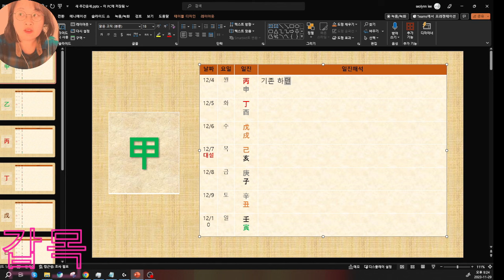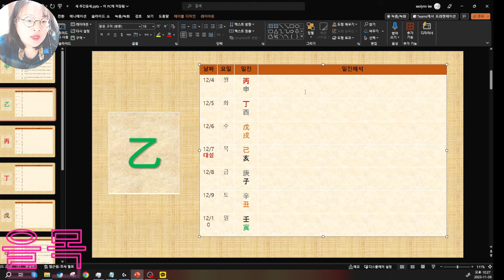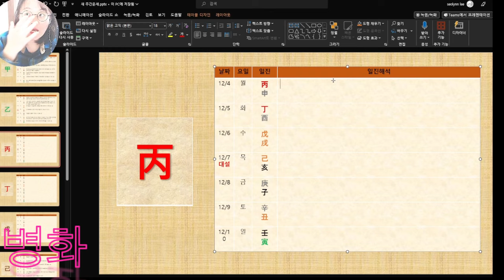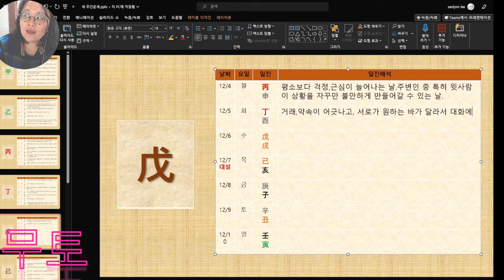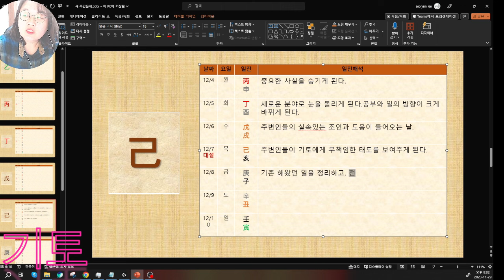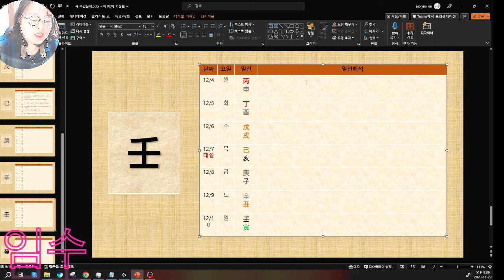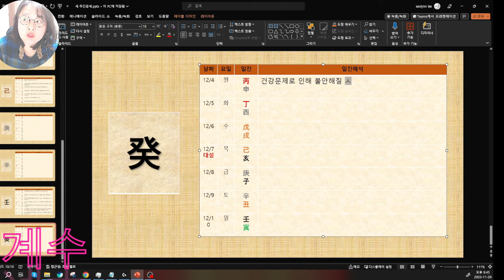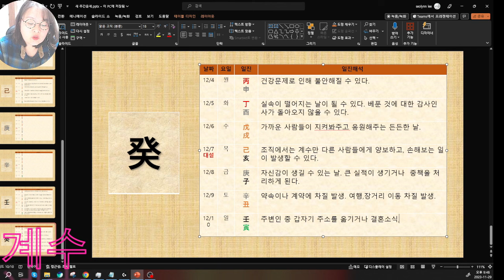☯️2023년12월4일-12월10일 주간운세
📌비매너,부정적,비방형,분란을 조장하는 악플은 캡쳐 후 신고,영구 차단합니다.